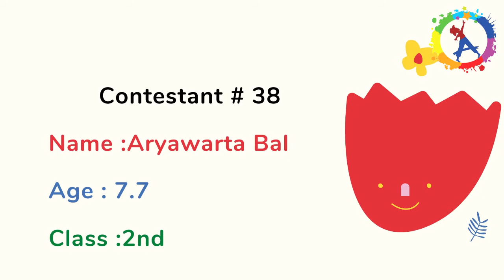April - May Poetry Competition 2021 | Contestant # 38 Aryawarta Bal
*_Greetings from Artistry For Kids!_* ✨

 21st March is celebrated as World Poetry Day and our team has decided to celebrate poetry and the power of language by organising _*Poetry Competition*_ .

*About AFK*

Artistry For Kids is a Youtube Channel that showcases talent of children from the age of 4 to 15 years.  🥳

*ALL YOU HAVE TO DO* is send a video of your child reciting any poem in English/Hindi to our Whatsapp number

Your ward's name
Age
Class

*Rules:*
The contestant may choose any poem to recite by memory.
*Participants can choose any poem they want!*😎
1. Props and costumes are allowed.
2. Time limit is 3 minutes. Poems should not be of more than 3 minutes. 1 point will be deducted for every incremental 10 seconds over the allotted time.
3. This competition is open to kids across the globe.
4.Videos have to be made in landscape mode ONLY.
We will not accept videos in portrait mode.

*Criteria for judgement:*
_All entries will be judged on the basis of the age groups_ -
1) 4 - 7 years
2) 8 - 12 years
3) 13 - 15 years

*Criteria.*
_Points Allocated_
Voice Projection  _10_
Diction  _5_
Memory _10_
Posture, Movement, Gesture _5_
Facial Expression _5_
Appearance  _5_
Message of the poem _10_
*TOTAL* _50_

*DEADLINE*
Entries for this Poetry competition will be accepted till *30th April*

The winner will be announced on *25th May*

_Send your entries right away!_

Best of Luck!
Team Artistry for Kids🥳😁
1. Entry and participation in the Competition are free of charge.
2. Participation in the competition implies full and unconditional acceptance of the Competition Rules, including but not limited to any decision the Organizer will take.
3. The organizers may, at its sole discretion, remove and/or disqualify any submission and/or participant it deems inappropriate or non-compliant.
4. When submitting your video, you give Artistry for Kids permission to use the link to your YouTube video on other social media channels (Facebook, Instagram etc)
5. Entries cannot contain anything that is inappropriate, indecent, hateful, defamatory and must not promote bigotry, racism, hatred or harm against any group or individual.
6. The decision of the organizers will be final. Organizers will not be obliged to give any further justification.